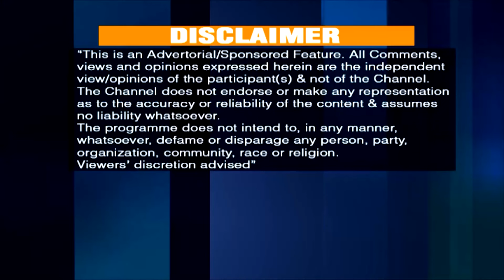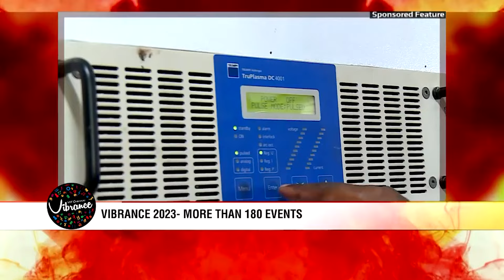VIT-Chennai: Vibrance-2023 Times Network Dr.Sekar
Dr. Sekar Viswanathan epitomises the vision, vibrant spirit and energy that has helped in establishing VIT as a premiere institute in the country. Dr. Sekar has over 30 years of experience in the industry and academics. He was a rank holder in Electronics and Communication Engineering from University of Madras. He received his Master’s degree in Computer Science from Rochester Institute of Technology, USA. He has a Ph.D., in the area of faculty motivation from University of Madras.
During the 90s, he served as the Vice-Chairman of his alma mater, Vellore Engineering College (which was later renamed as VIT). During this period, he had launched a number of new programmes and initiatives which paved way for the university status of VIT. Later,  Dr. Sekar went to USA and worked with IBM, NetClerk and Walmart.com to gain international industrial experience. Walmart.com conferred the “Best Engineering Manager” and “Best Achiever” awards on him.
As VP at VIT, Dr. Sekar focuses on the university growth strategy, academic policies, international relations and placements. He has brought in numerous improvements to benefit the students including STARS (Support the Advancement of Rural Students) scheme, Fully Flexible Credit System (FFCS), Semester Abroad Programme (SAP) and Curriculum for Applied Learning (CAL). Dr. Sekar was bestowed with the prestigious Young EDGE National Award in 2012 in recognition of his innovative and useful contributions to the field of education. He currently serves as Vice President of EPSI (Education Promotion Society for India), New Delhi and member of national-level Higher Education Committee of FICCI (Federation of Indian Chambers of Commerce and Industry), New Delhi.